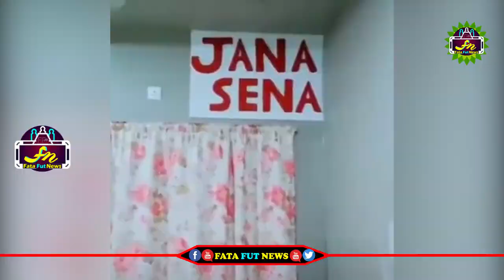తన ఇంటిని జనసేన మయం చేసిన పవన్ కళ్యాణ్ అభిమాని | Janasena House Video | Fata Fut News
pawan kalyan ,
ys jagan ,
chandra babu ,
Ka paul
undavali aruna kumar
revanth reddy,
kcr live,
ktr live,